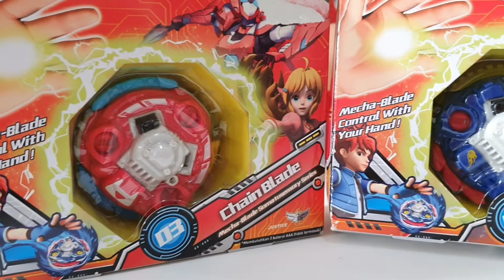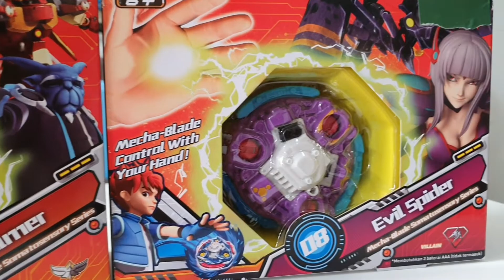BELI BAYBLADE CUMA 30 RIBU AJA !!!